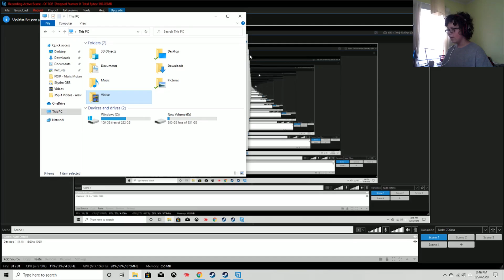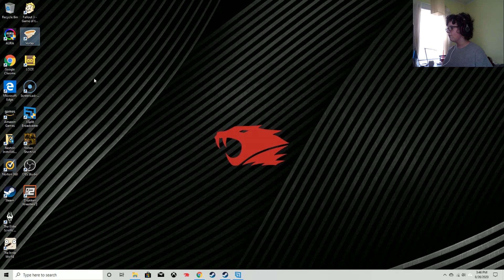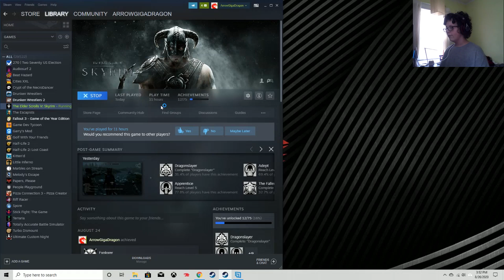WHAT IS GOING ON?! (Molag Bal's Inferno Mod) - A Skyrim Adventure #61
Welcome to Skyrim, a hostile land full of bandits, draugr, trolls, and dragons. Join me and Ericky as we journey through this landscape and fight through the toughest adversaries, dying many times along the way!

Want to be a member of the Dragon Army?